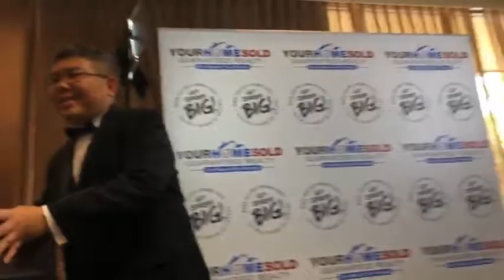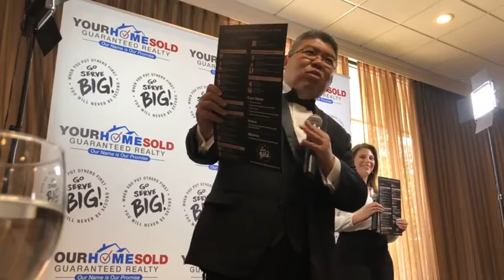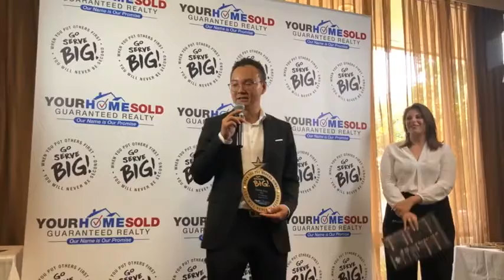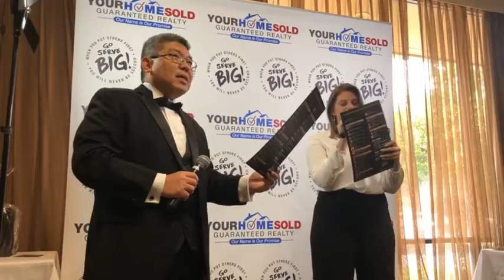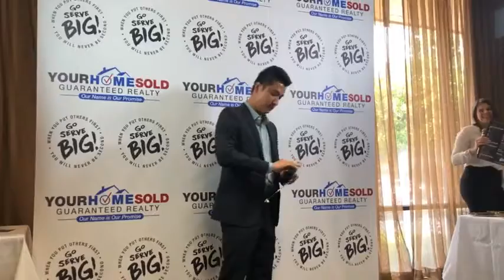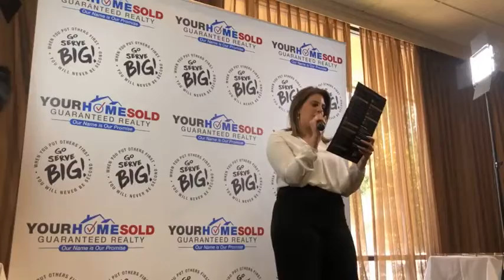Q2 AWARDS BANQUET (part 1) live stream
Q2 AWARDS BANQUET (part 1)

Company Vision: To Be the Best Place to Work, Buy and Sell Real Estate!

Our Core Purpose
To Help You Achieve Your Hearts Desire!

Our Core Commitment
Through a commitment to Second Mile Service, Empowering and Inspiring Others, Being Results Driven, Valuing Relationships by Expressing Gratitude, and Embracing Continual Improvement, our company will endeavor to be the best place to work for our team members, the best place to buy and sell real estate for our clients, be the best stewards for our shareholders, and give our best to our community.

Our Operating Values
* Second mile service: Go Serve Big!!!
* Empower and Inspire Others
* Results Driven
* Value Relationships by Expressing Gratitude
* Embrace Continuous improvement

Second Mile Service
Whoever compels you to go one mile, go with him two. (Matthew 5:41)

Rudy Lira Kusuma
Real Estate Broker CA DRE 01820322